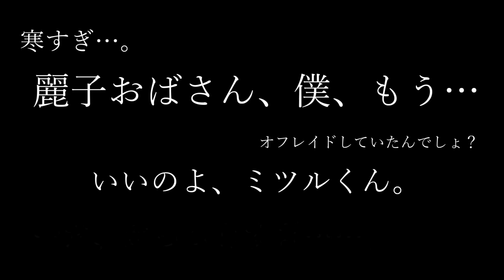たからじきっかけでハイブリさんから楽曲が届きましたわ！？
HYBRID SENSEさん

イラスト：友だち少ないマーメイドさん

実は比良坂芽衣が生まれたばかりの頃、放送中の昼ドラ「新・牡丹と薔薇」にドハマりしていたのですわ！
なので初期設…プロフィールには「趣味・昼ドラ鑑賞」と書いていたのですわ！
だからもう感動なんですわ！！！！